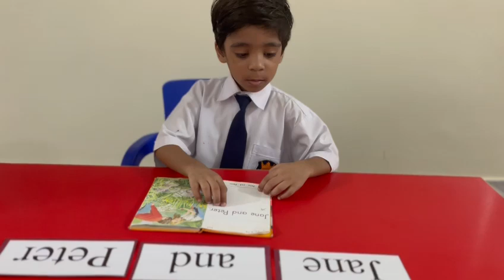October 6, 2024(1)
Watch our students engage in an interactive reading activity with Ladybird series and flashcards!

Aims of this activity

- Improve reading skills and fluency
- Develop vocabulary and sight-word recognition
- Enhance comprehension and critical thinking
- Foster a love for reading and learning
- Encourage active learning and engagement